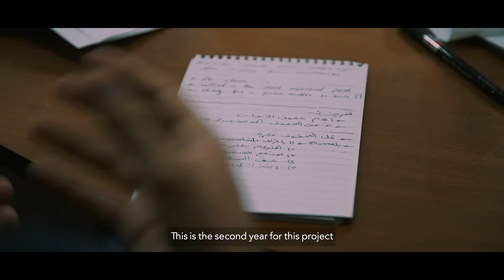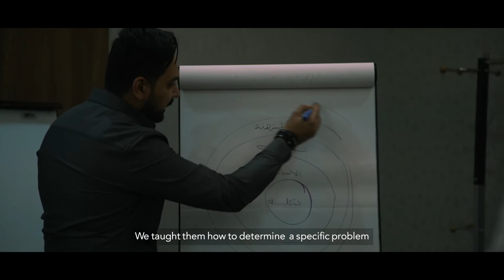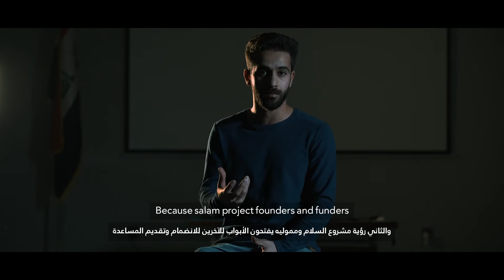Salam for Peace 2020 in Iraq workshop video trailer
Foreign Ministry of Finland continues to promote youths’ peace work in Iraq and Afghanistan by supporting the Salam project

The Finnish Foreign Ministry’s Salam project, which promotes peace and reconciliation, will continue in the form of annual workshops until 2023. The project aims to provide Iraqi and Afghan youth with opportunities for networking and accumulating knowledge about peace work and about how to use media skills as a way of exerting influence.